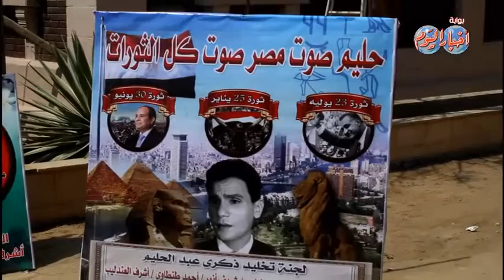" لو كنت يوم أنساك " عشاق " العندليب " يحييون ذكرى " أعز الناس " بضحك ولعب وجد وحب